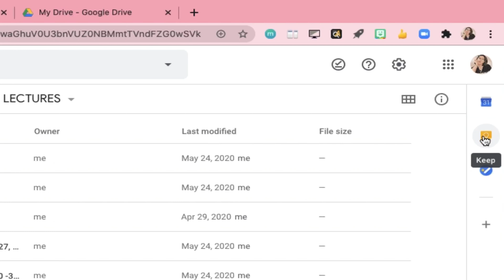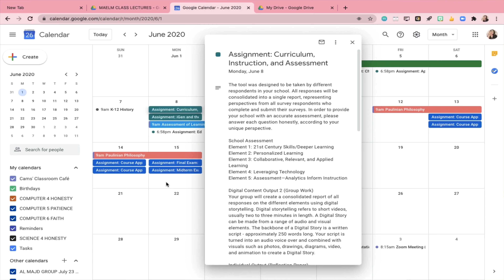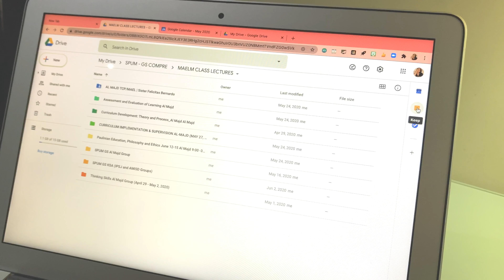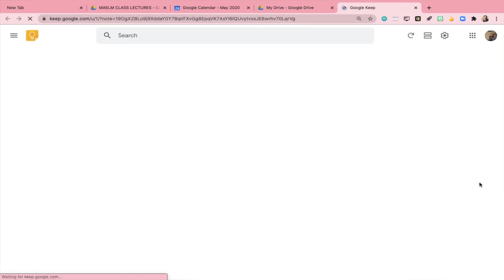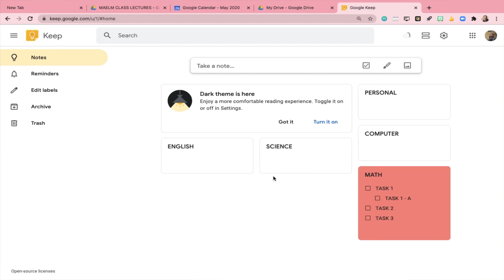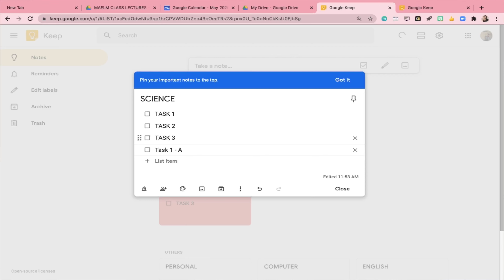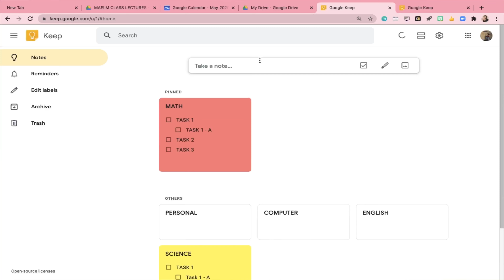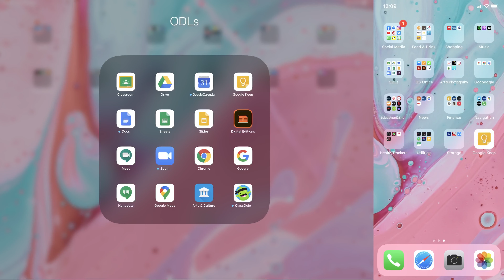GOOGLE CALENDAR AND GOOGLE KEEP FOR STUDENTS | Cams Classroom Cafe📚☕️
In this Video Tutorial, I'll show you how to use Google Calendar and Google Keep.
1. What is Google Calendar and Keep?
2. Linking your Google Classroom with Calendar and Keep
3. How to create tasks or to-dos in Keep?
4. How to open, edit note color, indent tasks. and pin tasks?
5. How to check and hide tasks that are done?
6. Syncing all you notes with your tablet and mobile phone.